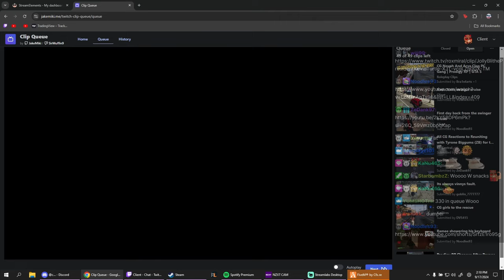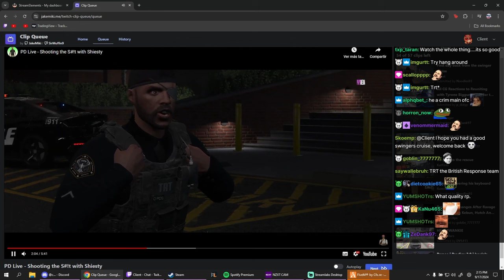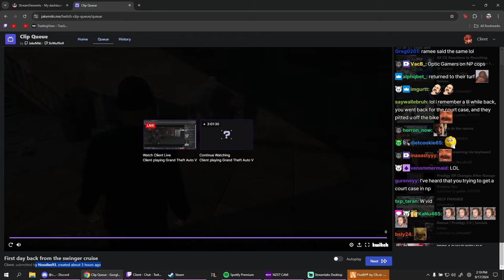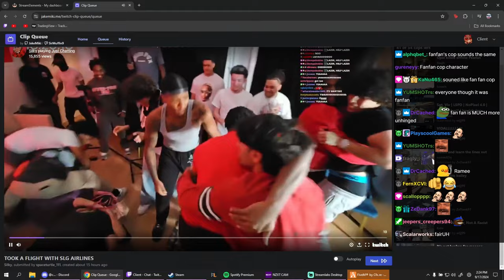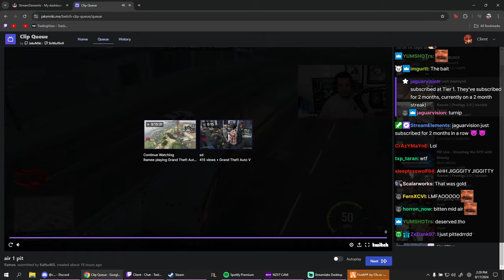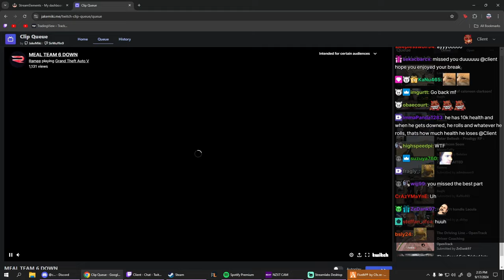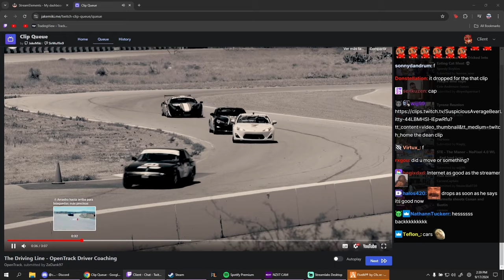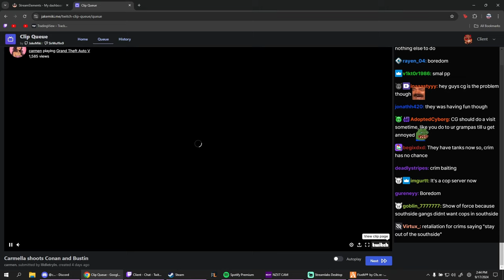Client Reacts to CG Cooking Meth, Prodigy RP Changes and More | Prodigy 2.0